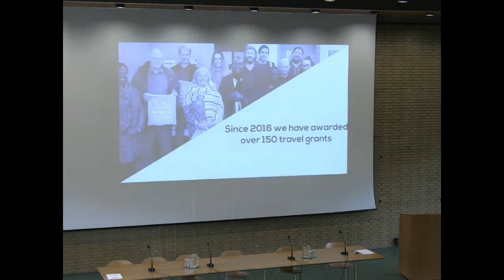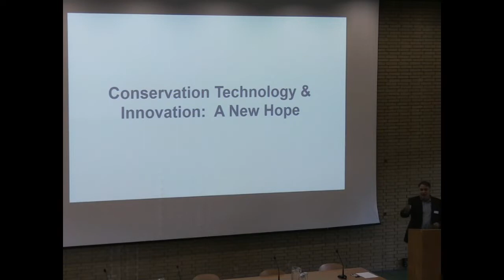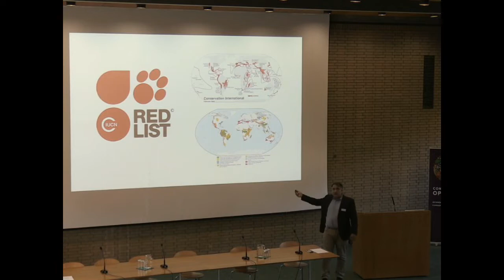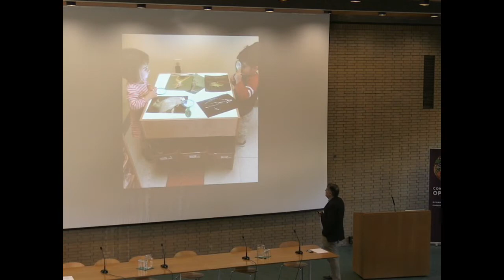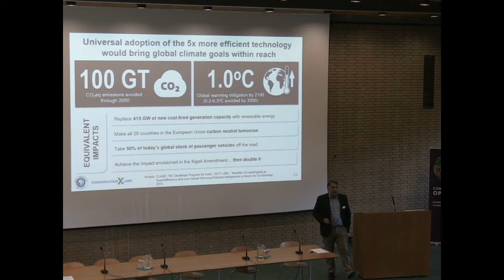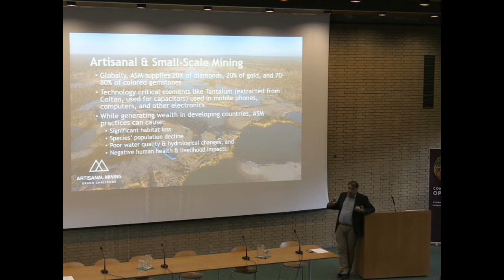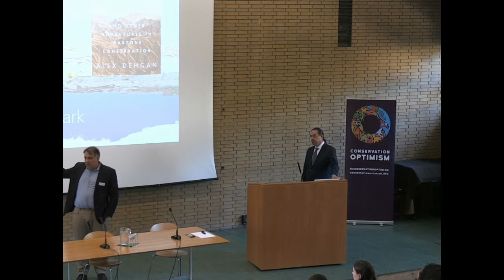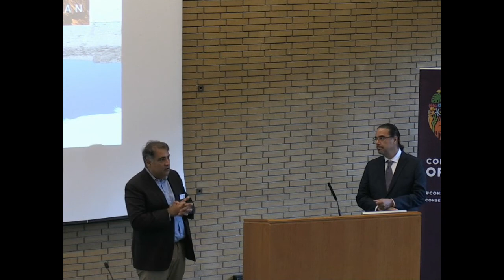Watch Plenary speaker Alex Dehgan live from the Conservation Optimism Summit 2019!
Speaking on “Hacking Conservation and Development” Alex is the CEO of Conservation X Labs, and a Chanler Innovator at Duke University.

"New tools such as machine vision and learning, powerful low cost sensors, and robotics can increase the leverage and power of conservation to better monitor and protect rare species. Conservation needs reframe itself, and draw in new solvers, new disciplines, and new solutions to create a new class of conservation innovators, engineers, and entrepreneurs."

Alex was the founding country director of the Wildlife Conservation Society Afghanistan Program and helped create Afghanistan’s first national park. Alex is the author of the book, The Snow Leopard Project, which describes the effort. Alex holds a Ph.D in Evolutionary Biology from The University of Chicago.